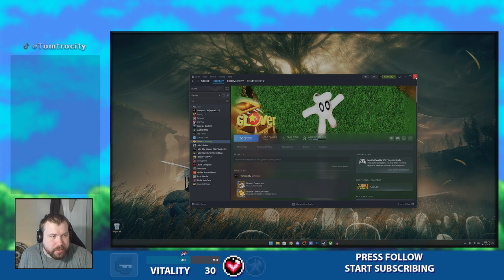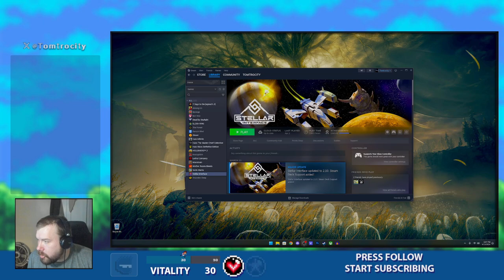Streaming Saturday - Glover 64 & Stellar Interface [Twitch]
***This stream was edited to provide a safety warning about sensitivity of flashing lights***
Welcome back to another Saturday Stream, were just about 2/3rd through Glover 64's Steam Port & casual fun run of Stellar Interface. There's also some chit chatting about what's been going on with me and ideas I'm thinking of for future streams.
15:00 Glover 64 Steam Port
1:14:15 Stellar Interface